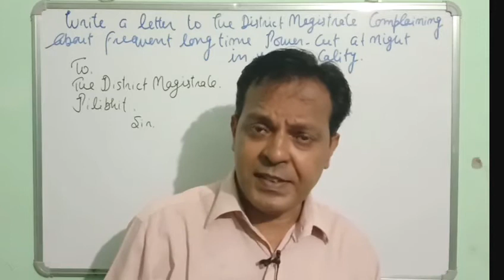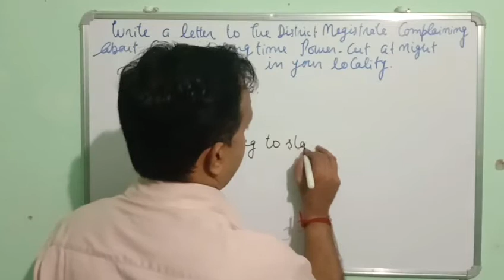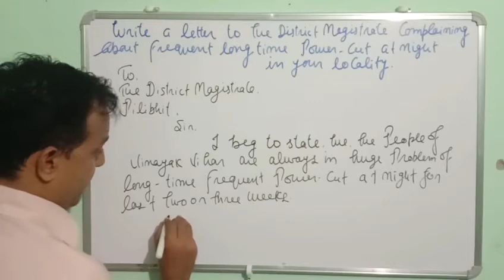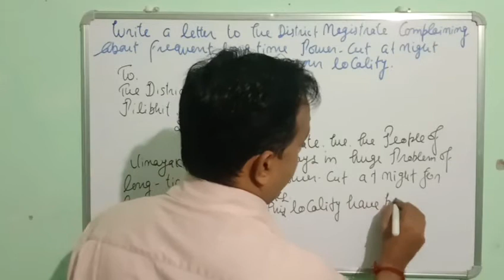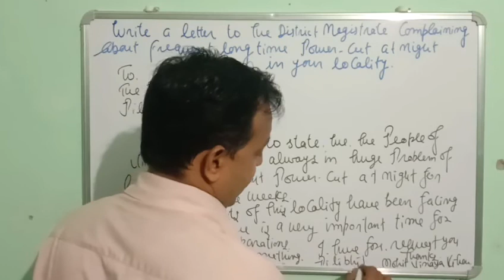Letter Writing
The art of letter writing
I have tried to give you the art of writing letters.